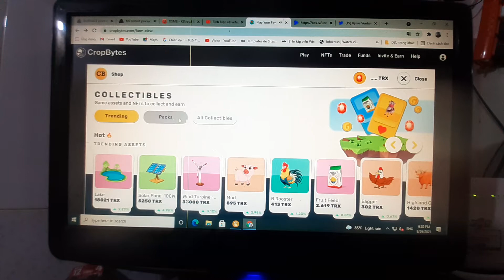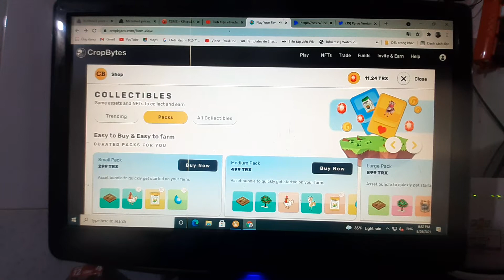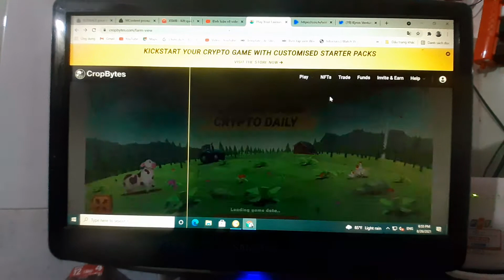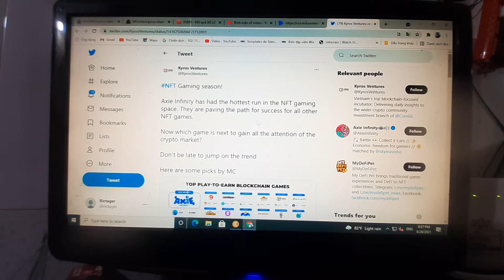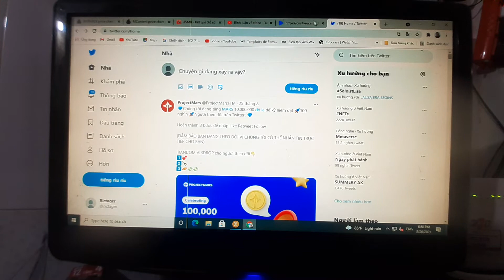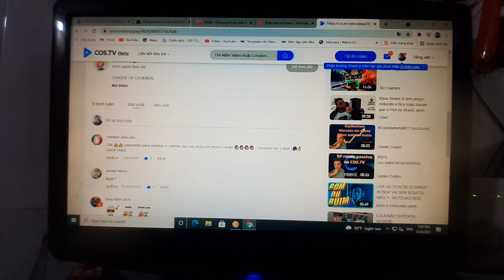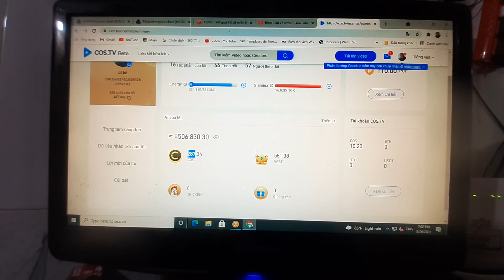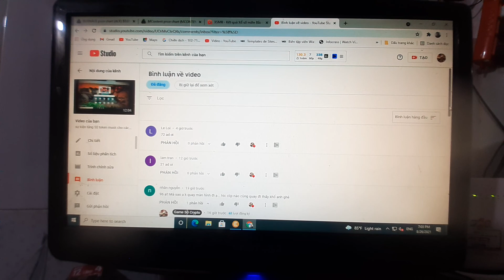cách bật kiếm tiền trên twitter và hướng dẫn kiếm tiền cos tv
chào mừng các bạn đến với kênh
GAME 5G crypto ( play to earn )
chuyên chia sẻ cho các bạn những thể loại game nfr free mới nhất 2021 chơi để kiếm tiền, chơi  được cả trên điện thoại android và ios.

hướng dẫn nạp tiền vào game cropbytes và cách bật kiếm tiền cho twitter và  tv chơi và kiếm tiền miễn phí và công bố kết quả sự kiện.

link game.

kiếm tiền trên cos tv link.

tham gia nhóm để được hộ trợ và giao lưu tốt hơn nhé.

hãy đang ký kênh để không bỏ lợ nhiều dự án game nfr miễn phí
cảm ơn tất cả các bạn và chúc các bạn chơi game kiếm thật nhiều tiền nhé.